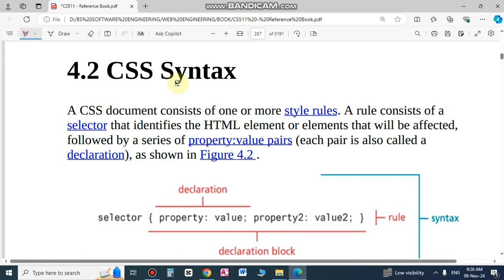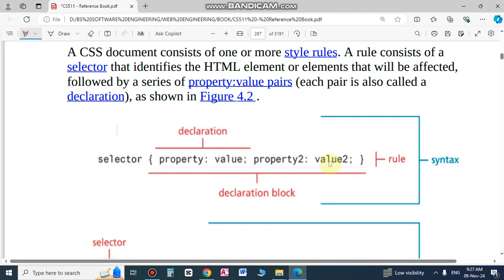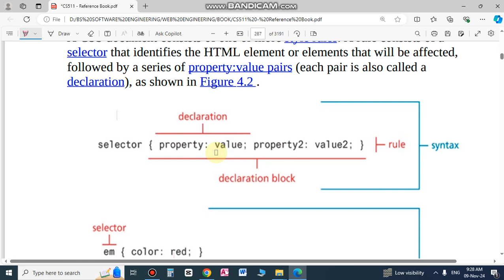SYNTAX OF CSS || IRFAN ASLAM || CS & IT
This is such  channel from which you will get Computer Science and Information Technology vedioes. You will also get Jobs notifications ,apply process and updates.